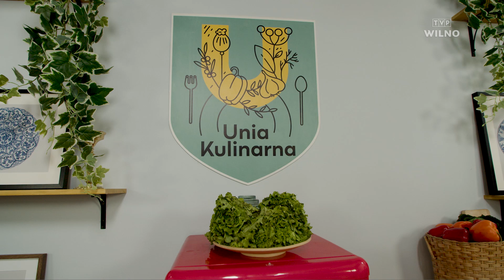UNIA KULINARNA | Dynia #164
W sezonie jesiennym dynia niepodzielnie króluje na naszych stołach w postaci zup, placków, zapiekanek, ciast. Jest smaczna, a w dodatku niskokaloryczna i zdrowa. Dlatego właśnie będzie bohaterką kolejnego odcinka Unii Kulinarnej. Jakie dania wyczarują z niej kucharze Mariusz Paluch i Łukasz Palkowski?